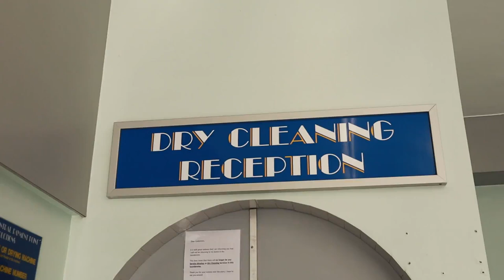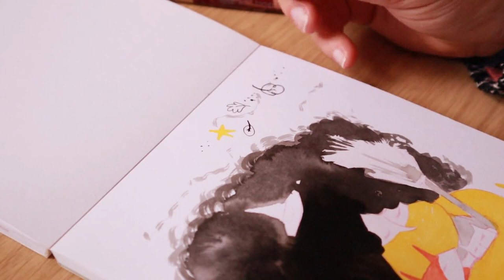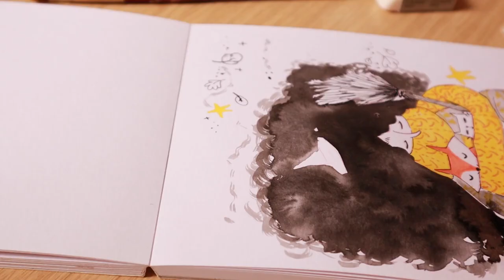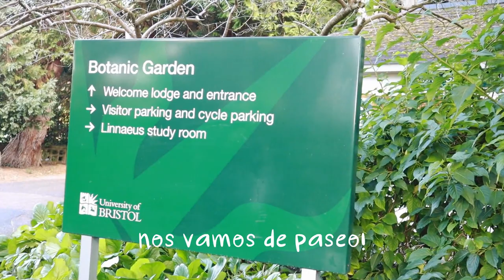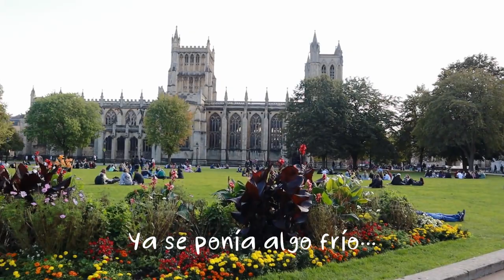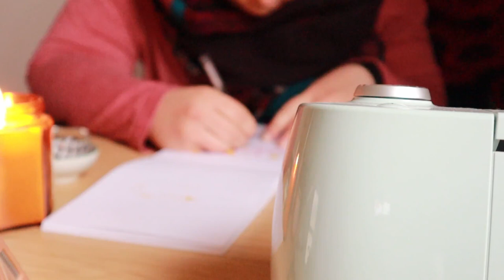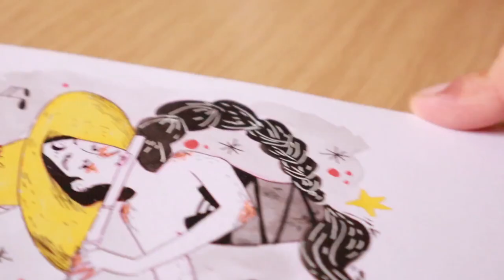Relaxing Witchtober art ❤ | Inktober 2020| Paint with me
Es una realidad!
En el vídeo de esta semana hago las primeras 3 witches y os hablo a cerca de mis impresiones sobre ellas, cómo me estoy sintiendo con materiales y composiciones y cosas que no me están gustando tanto. Me encanta hacer estos vídeos tan relajados. A demás, como se que os gusta, os llevo de paseíto por Bristol :D

Buen domingo ma loves!! ❤

☽ My shop ☾

✱ Canon EOS 50. 45mm lens
✱ Camera Tripod Monopod
✱ Portable Tripod Flexible Octopus
✱ Rode VideoMicro
✱ Edition with Adobe Premiere Pro

LINKS AFILIADOS: Los links de la descripción pueden ser afiliados, lo que significa que si decides comprar a través de ellos, tu no pagarás nada extra por la compra pero tanto tu como yo conseguiremos una pequeña comisión. Muchísimas gracias!
☽ Musiquita ☾
✱  LAKEY INSPIRED - I Found Me
✱  Lo-fi of Lee
✱  BGM President -  Doopba

THANKS!!